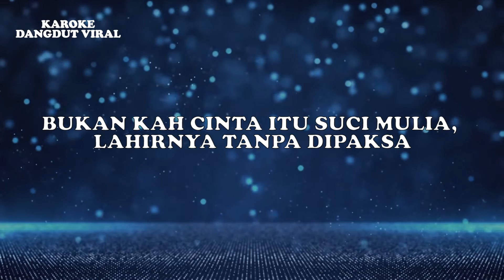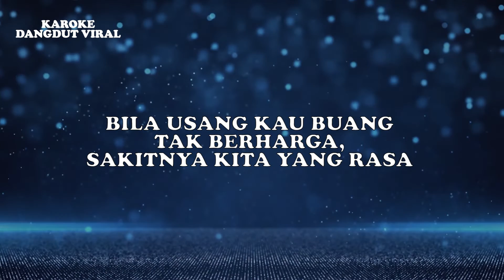Ratna Anjani - Hati Bicara Disco Mandarin (Official Video Lirik)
Judul : Hati Bicara (Disco Mandarin Version)
Artis : Ratna Anjani
Produksi : Karaoke Dangdut Viral

Lirik:
Jangan dipaksa cintaku, berbagi kasih denganmu
Bukan kah cinta itu suci mulia, lahirnya tanpa dipaksa
Jangan menilai cintaku, Semudah membeli baju
Bila usang kau buang tak berharga, Sakitnya kita yang rasa
Mengapa kau kejar cinta, Biarkan hati bicara
Ha ha ha ha,  Bukan tak mau
Tapi sabarlah dulu

Tapi sabarlah dulu
( kembali keatas )